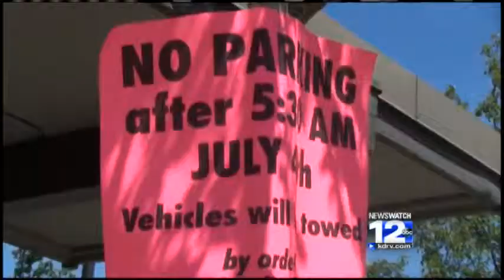People Claim Spots Early for Parade